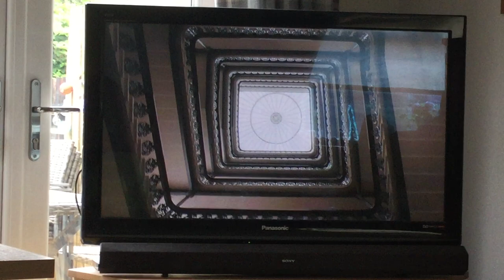Waterloo Road Film4 Intro